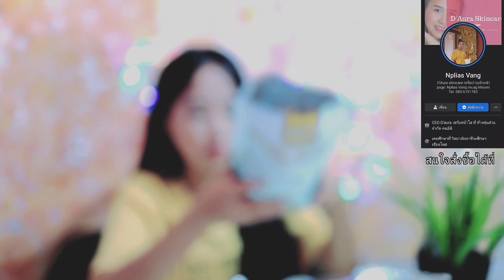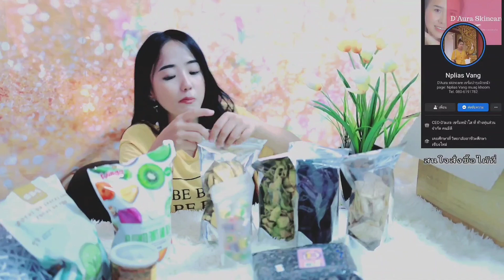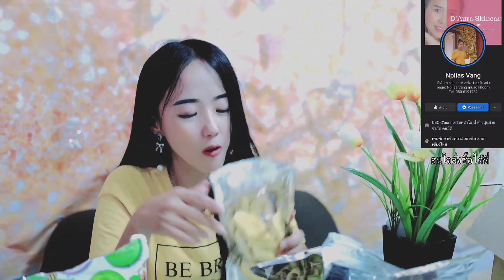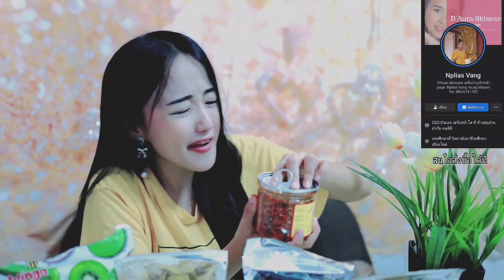Noj qhob noov qab heev. | ขนมอบกรอบอร่อยมากค่ะ 3 ถุง 100 บาท